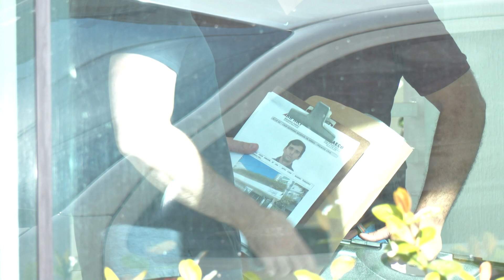OPERAÇÃO ERÍNIAS: Policial Civil avisa a membros de quadrilha sobre mandados que seriam cumpridos